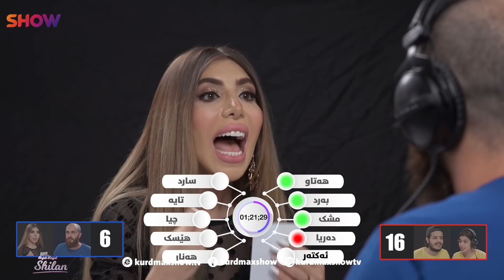چاڵێنجی چرپە شیلان و ئەفشین لە بەرامبەر سومەیە و دڵژان